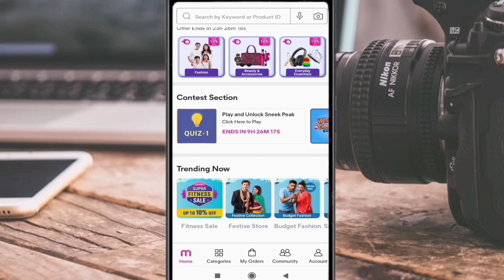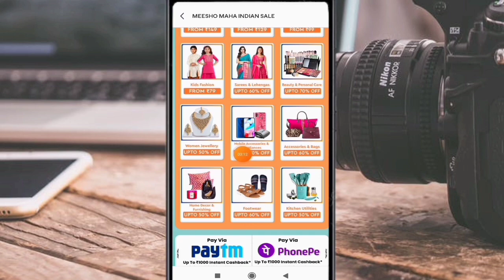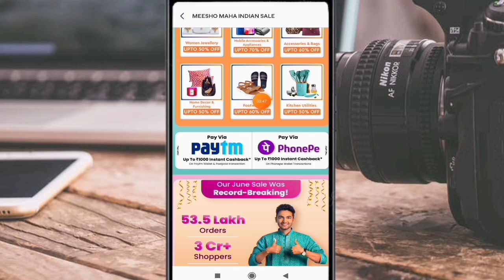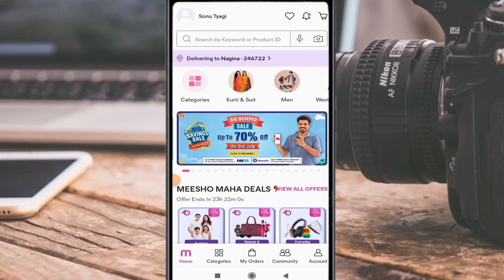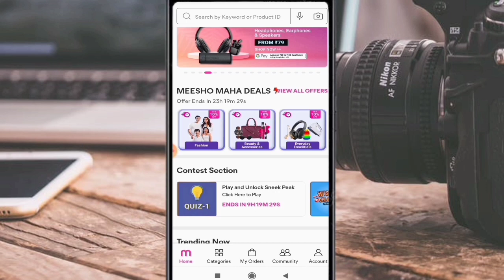Meesho Maha Indian Saving Sale ॥ 3rd july Sale up to 70%off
Hello friends Aj ki video mai btaya gya hai ki ap kis trha se meesho Maha Indian saving Sale ka fayda utha skte hai
App link👇

Your questions👇
1-meesho Maha indian saving Sale
2- meesho Sale
3-meesho Sale 3rd july
4-meesho
5-meesho app
7- meesho Sale mai soaping kaise kare
8-meesho jeeto har ghante
9- jeeto har ghante
10-meesho Sale kb hai
12-meesho maha saving sale
13-one day sale
14-trending
15-24 hour discount marathan coming soon
16-meesho maha indian price drop
17-meesho maha indian sale
18-meesho maha indian sale date
19-meesho maha indian shoping leaugue
20-meesho maha indian sale date 2022
21-meesho sale date
22-meesho sale date 3rd july
23- meesho sale today
24- meesho
25 -meesho app
26-meesho best sale
27-meesho sale 2022
28-meesho sale
29-meesho 80%off
30-meesho off
31-meesho new offers
32-meesho upcoming sale
33-Jeeto har  ghante price
34- jeeto har ghnte ka mtlb kya hai
35-jeeto har ghnte quiz
36-meesho jeeto har ghante  prize
37- jeeto har ghante how to use
38-jeeto har ghante  how to participate
meesho70%Off
meesho70%Off3rdjuly
meesho80%Offdate